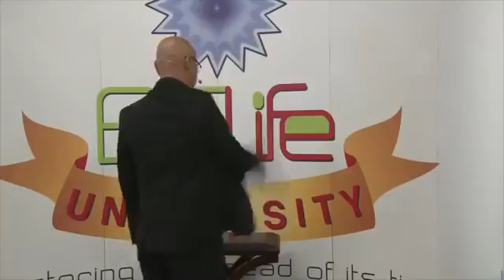Regain Your Life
Love Tony Robbins!! Come join me in the Bunny Business at .

Feel Alive by Ralph Smart. Book Out Now: Personal Consultations: The Website - Exclusive Content: Instagram:.

When my body gets tired, my mind says, This is where winners are made. When my mind gets tired, my heart says, This is where champions are made.” - Baylor Barbee Often I.

Wake up and take control of your life! Music ▻ MplayMusic - For Our Next Generation, MplayMusic - Brenda. Movies ▻ The Secret Life of Walter Mitty, Silver Linings Playbook, True Story,.